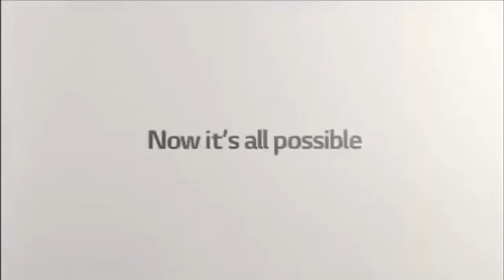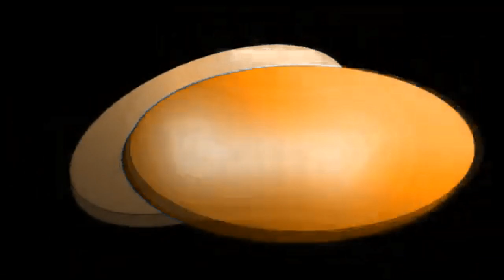Full MediaTek Best Animation Logos